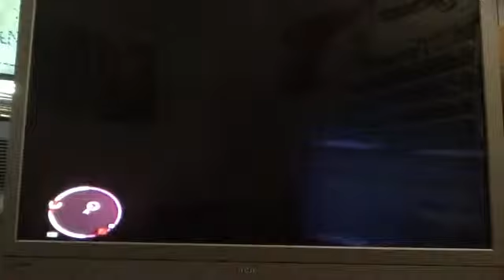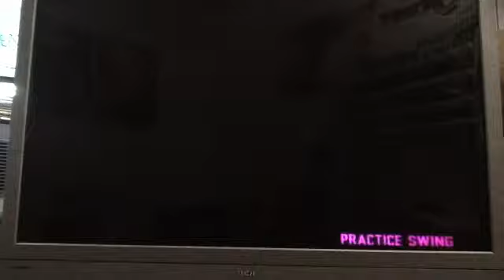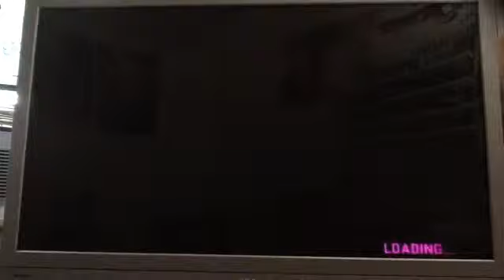Grand Theft Auto Liberty City Episode 2 Gay Tony